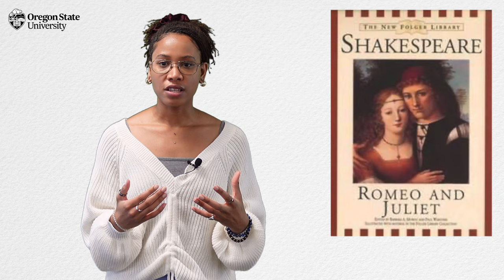"What is a Protagonist?": A Literary Guide for English Students and Teachers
What is a protagonist in literature? What are some examples of protagonists and how can we identify them? MA in Literature student Marisa Williams answers these questions using examples from Marjane Satrapi's Persepolis, Tim O'Brien's "The Things They Carried," and other common literary and cultural texts.

The short video is designed to help high school and college English students to not only identify protagonists in literature but also to analyze their characteristics and influence upon plot.

Timestamps:
0:00 Protagonist Defined
0:50 Identifying Protagonists
2:24 Variations of Protagonists